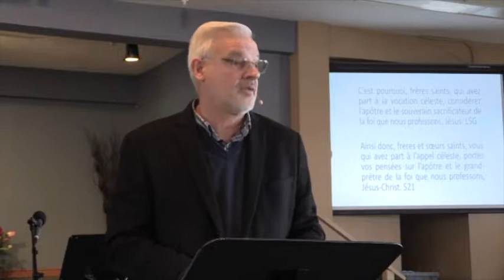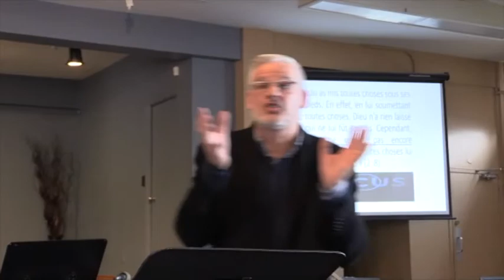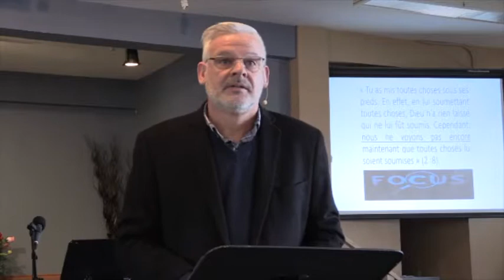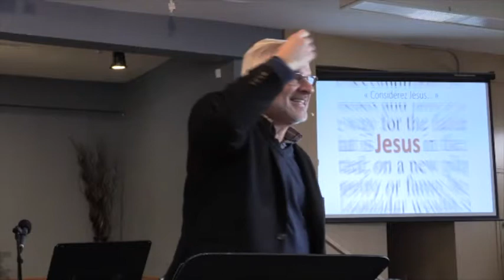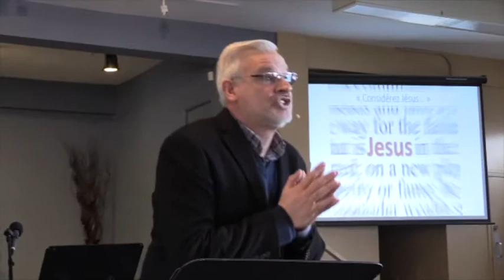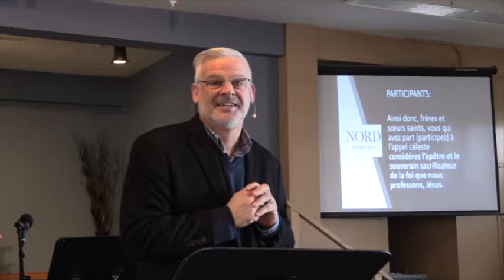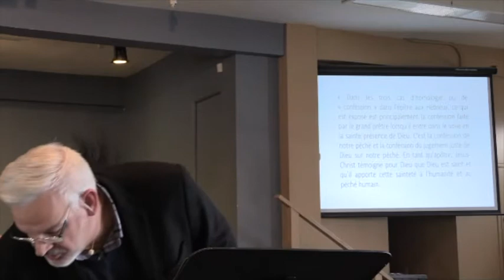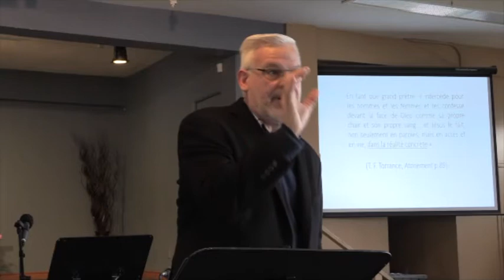CONSIDÉRER LE VRAI NORD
Par Roger Labelle
Le samedi 24 novembre 2018
Église Réalité
Communion Internationale dans la Grâce